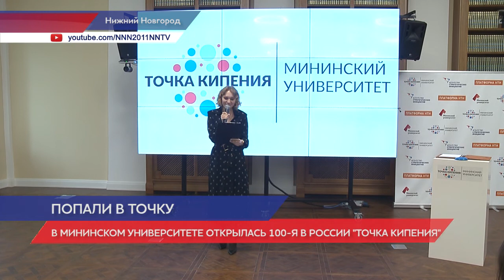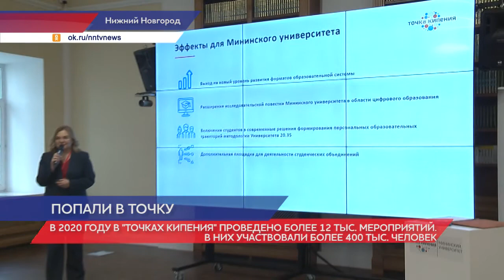В Мининском университете открылась 100-я в России «Точка кипения»